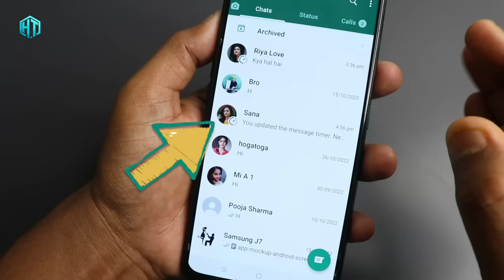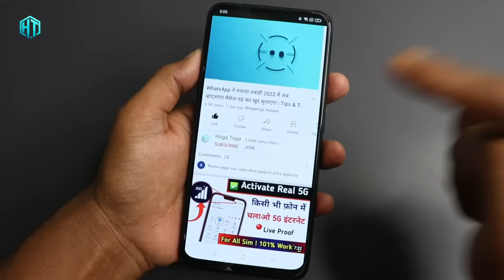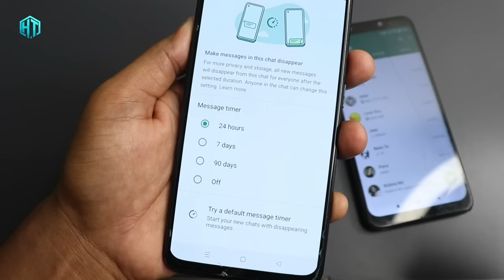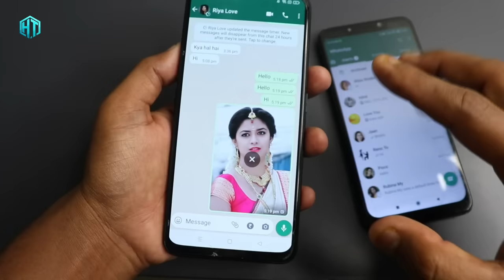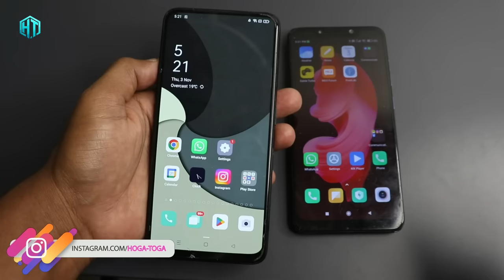WhatsApp चलाते हो तो इस घड़ी icon का खुफिया राज सीखलो जब जाएंगे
doston Aaj is video mein main aapko bataunga WhatsApp ki new feature new icon button ke bare mein jo har koi chat profile per ghadi ka icon dekhne Ko mil jaega lekin doston aap log Ko Nahin pata ki chat profile per ghadi ka icon kyon hota hai iska kya Kam Hai is video ko dekhne ke bad aapko pata lag jaega video ka interesting hai video ko pura dekhna thank u so Mach video ko support Karen

My YouTube Gear / Devices & equipment:

1. My Laptop
2. My DSLR camera
3. My Tripod
4. My Mic
5. My SmartPhone
6. My Studio Wallpaper
7. My Studio Lights
8. My Studio Green screen